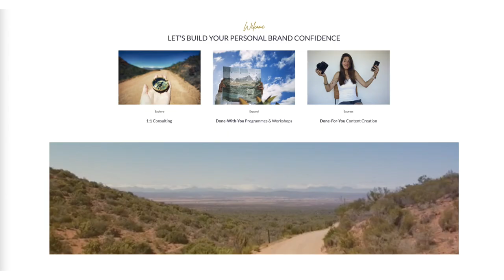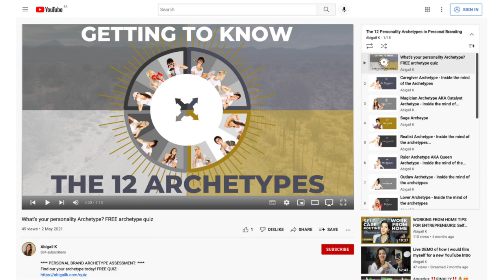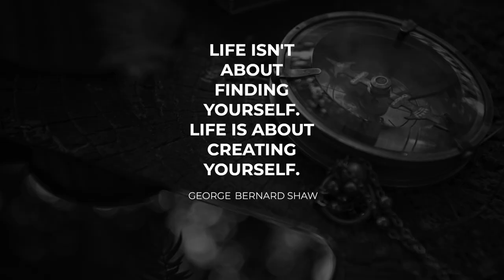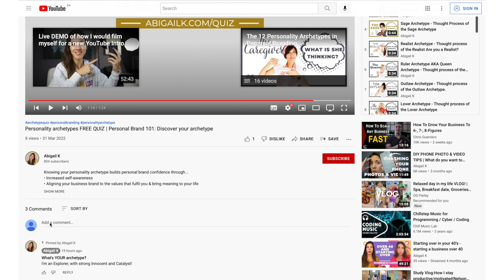3 Signs that you are a CREATOR ARCHETYPE 🎨 12 Personality Archetypes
In this video we take a look at the 3 Signs that you are a CREATOR ARCHETYPE  | 12 Personality Archetypes
Learn about the Creator Archetype - What it is and why it matters.
If you're a Creator Archetype you'll recognise yourself in these 3 traits of the Creator Archetype...

TIMESTAMP:

00:00 Intro
01:25 Free Personality Archetype Quiz
01:49 Introduction to the Creator Archetype
02:21 Core Desires, Goals & Gifts of the Creator Archetype
03:02 Self Expression of the Creator Archetype
03:41 Activities the Creator Archetype loves